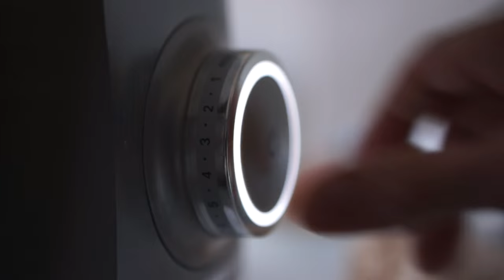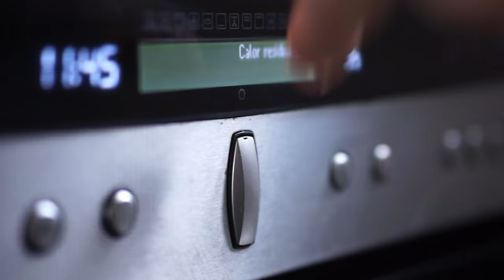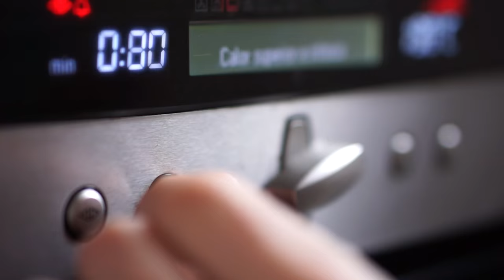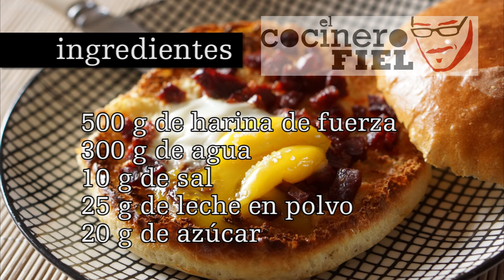HUEVO AL NIDO CON PAN DE LECHE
Ingredientes:
500 g de harina de fuerza
300 g de agua
10 g de sal
25 g de leche en polvo
20 g de azúcar
15 g de levadura
40 g de mantequilla
2 chorizos frescos
4 huevos